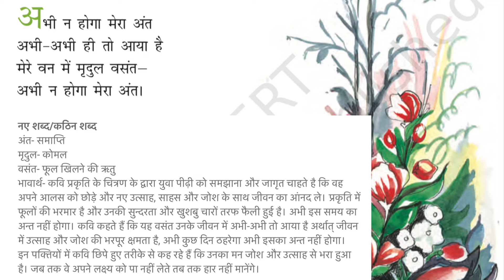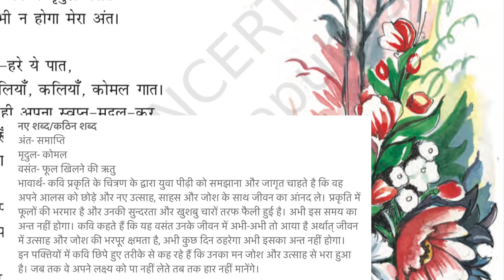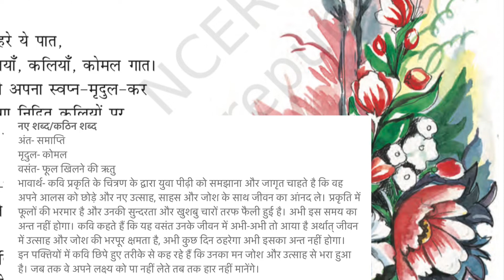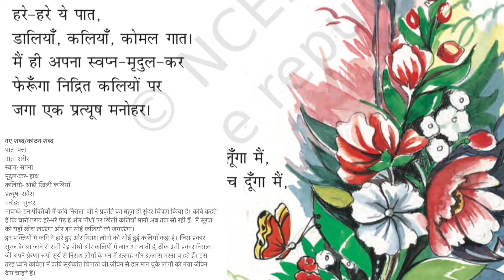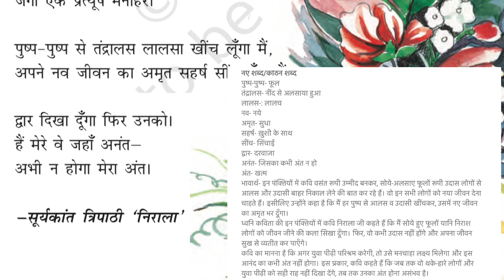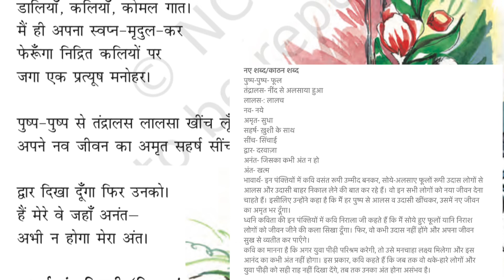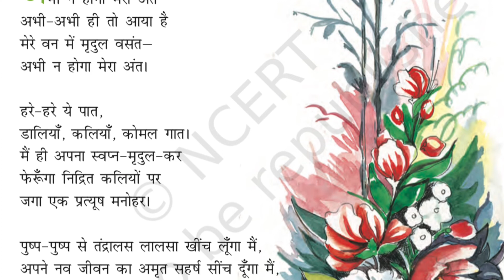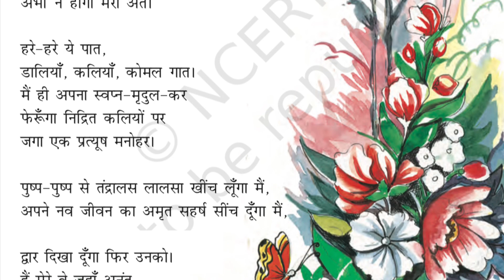ध्वनि ( सारांश ) || Surykant Tripathi Nirala || Full Summary || LESSON - 1 || HINDI || CLASS -8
Class: 8th
Subject: Hindi
Chapter : 1 ध्वनि
Topic : ध्वनि ( कविता )

Hi Friends, This channel is entirely dedicated to all the students whether they are in school or college. Here I will teach you guys the best ways of study, I will help you in getting better grades on your exams. Here I will post my videos only in the Hindi language so that most of the people can get the advantage of it in their mother tongue.

Thanks
Tayari Online